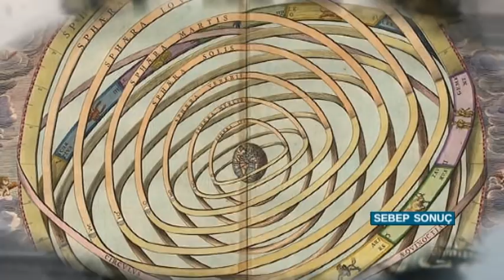ZİHİN-BEDEN DÜZLEMİNDE DENGE! MURAT ZURNACI I KUBİLAY AKTAŞ I GÜÇLÜ METİN - 27.03.2020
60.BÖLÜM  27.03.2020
İÇERİK: HER HAFTA FARKLI KONUKLARLA FARKLI KONULARI İNCELEYİP TARTIŞILDIĞI FARKLI BİR PROGRAM
HAZIRLAYAN VE SUNAN: MURAT ZURNACI
KONUK:
Araştırmacı/Yazar : Kubilay AKTAŞ
Atrolog/Yazar : Güçlü METİN
KONU: ZİHİN ve BEDEN düzleminde DENGE
YAYIN: HER ÇARŞAMBA SAAT: 21 : 00'DA
KANAL: BENGÜTÜRK TV